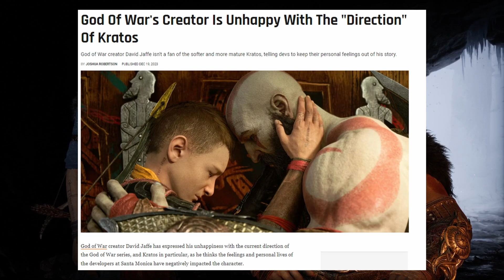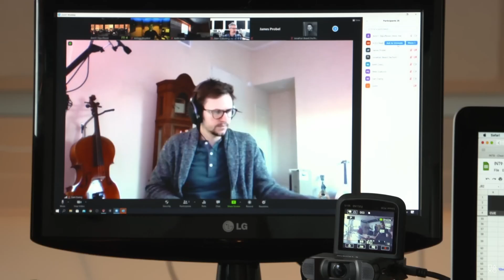Channel Update (2024) - Ragnarok Critique Preview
A sincere thank you to everybody who watched this video. Yes, that was a real face reveal, and yes, that little shrimp near the end of the update is my own VTuber model (Gwen's Christmas present to me).

Timestamps:

0:00 - Channel Update

6:54 - Ragnarok Critique Finished Introduction

Thanks again guys, and more content coming later this year!